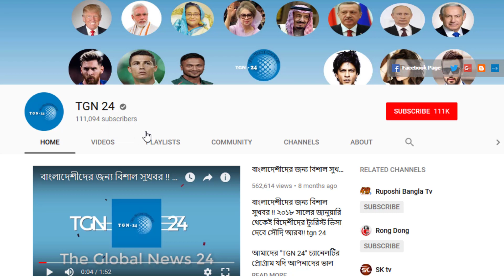সৌদি প্রবাসীদের জন্য বিরাট বড় সুখবর। মাত্র ৯৯০ টাকা কিস্তিতে সৌদি প্রবাসীরা পাবেন ১০ লাখ টাকার বীমা।